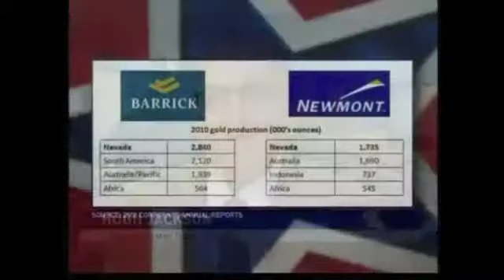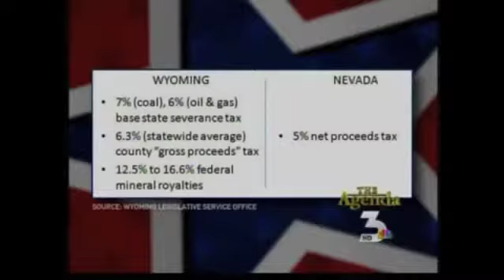Michael Ginsburg on The Agenda talking mining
PLAN's Southern Nevada director Michael Ginsburg sat down with Hugh Jackson to talk about the Nevada mining industry and taxes.

Interview taped 02/24/2012